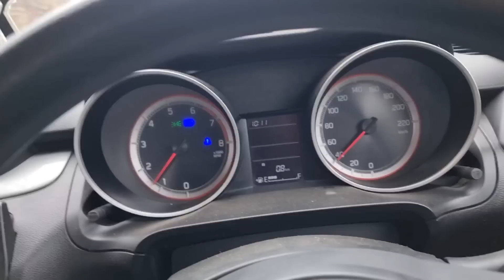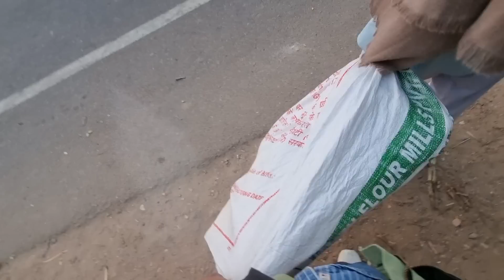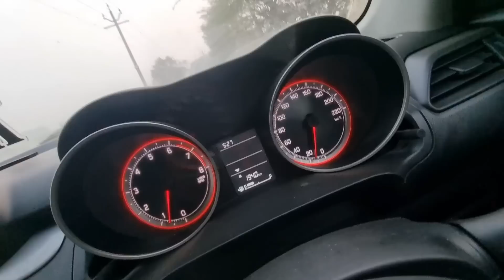Pitbull Ke Sath Kyo 😱 New Baby AaGye😄